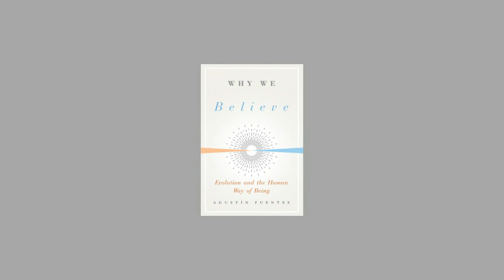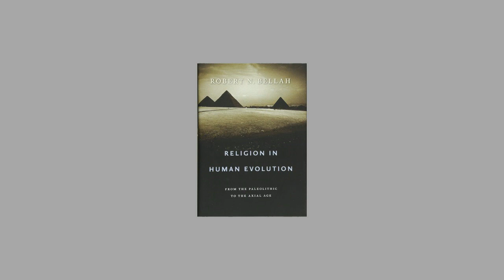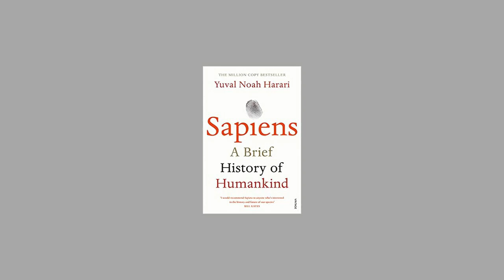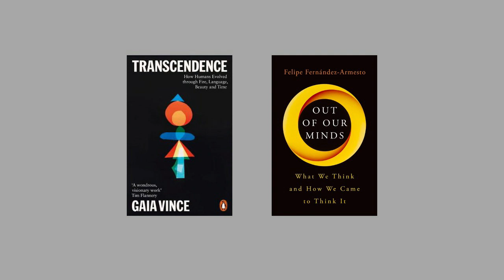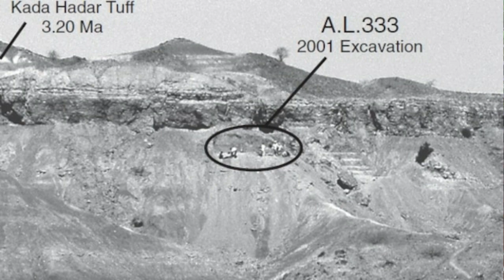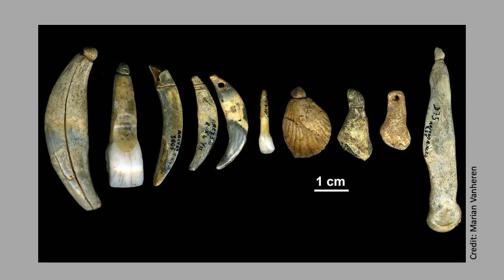Homo Spiritualis - The New Science of Human Evolution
The standard big history of human evolution, exemplified in Yuval Noah Harari's bestseller Sapiens, sees religion and spirituality as a byproduct of survival, at best a necessary fiction.

But new science is telling a different story. Research done by Robin Dunbar, Agustin Fuentes, Robert Bellah and others is showing how engaging with invisible worlds and supernatural vitalities is an ancient and central aspect of Homo culture, which took off with the emergence of Homo sapiens.

Considering matters from Neanderthal art to altered states of mind, this vlog tells that story and asks why it matters today.